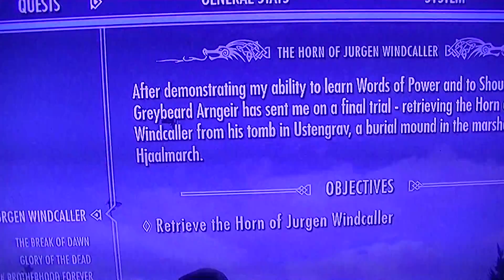illuminati Skyrim MKUltra Signs!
Just some signs they use "allegedly" in monarch mind control.